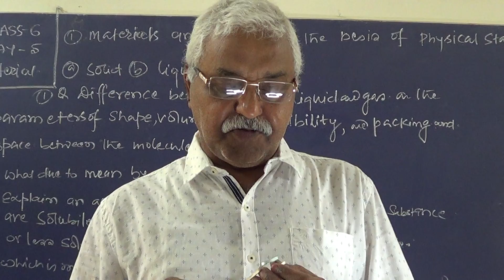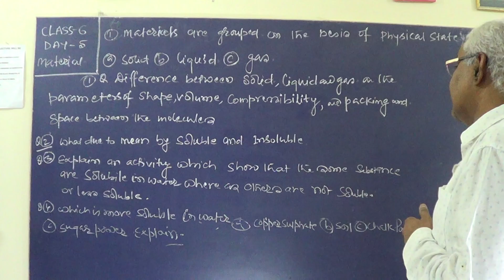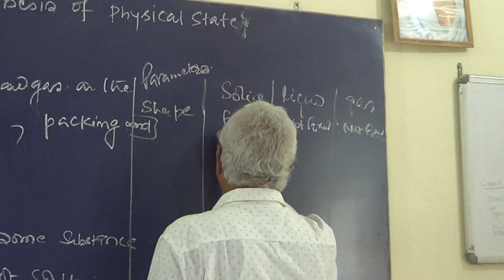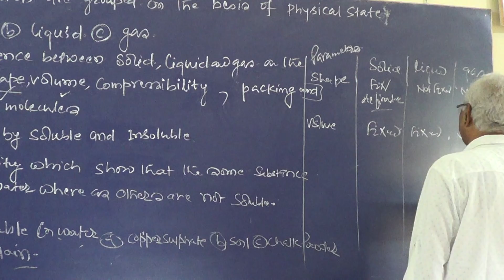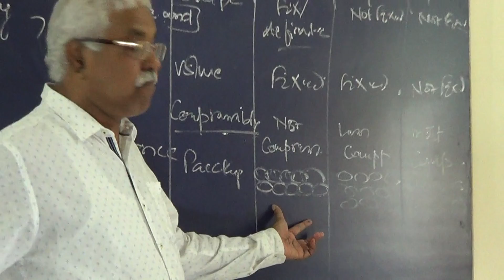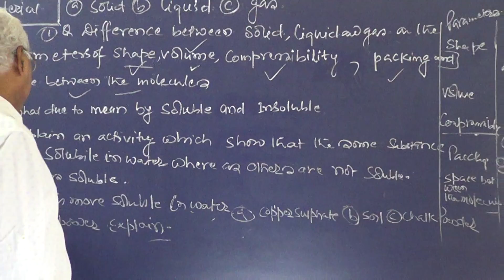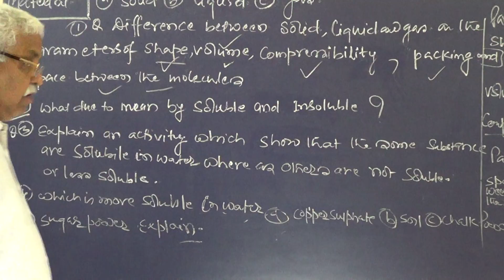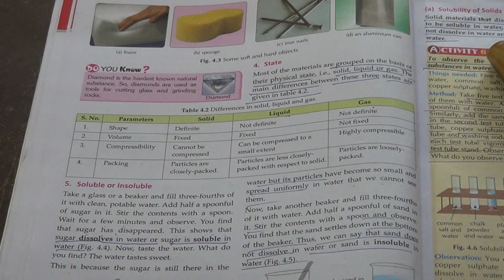MATERIAL CLASS 6 LECTURE 5